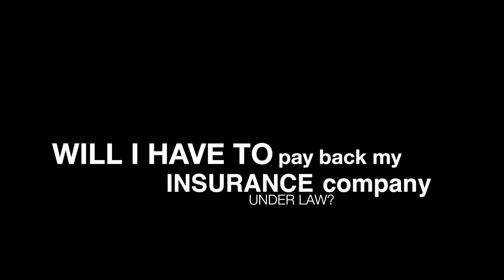Typography - Car Accidents in Defiance, OH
Car Accidents are extremely common this time of year.  If you or someone you know has been injured in a car accident, call Nick Dodosh today for your free initial consultation.